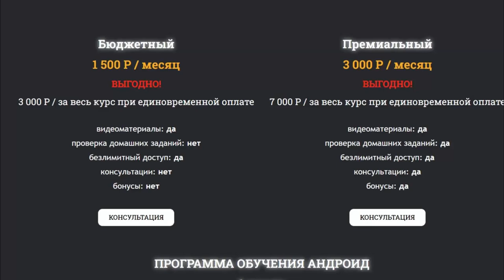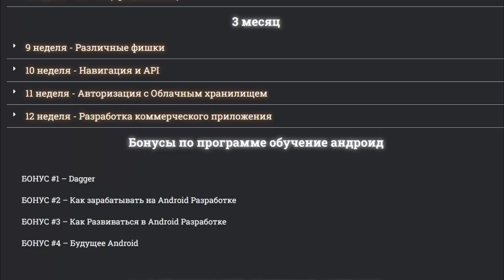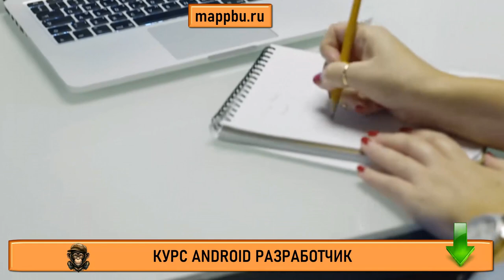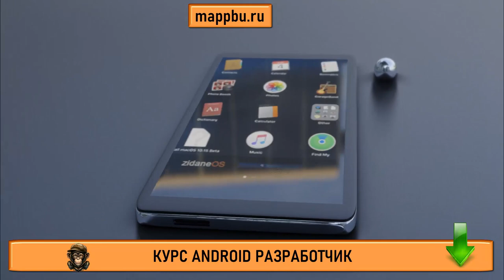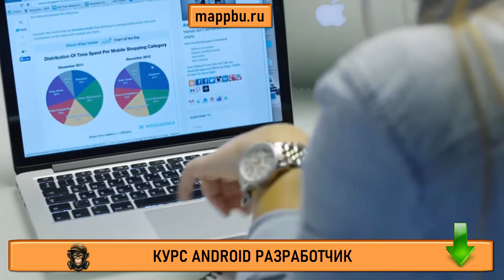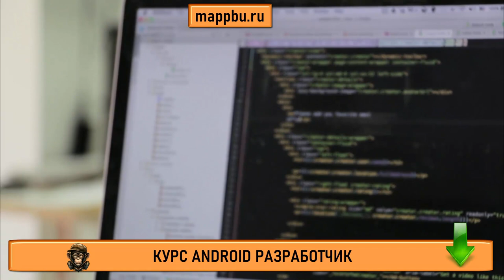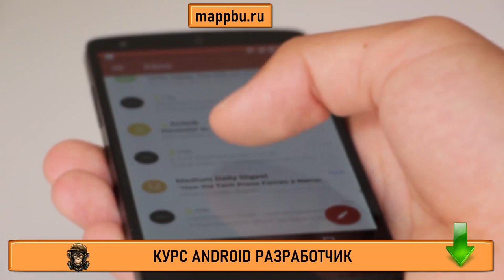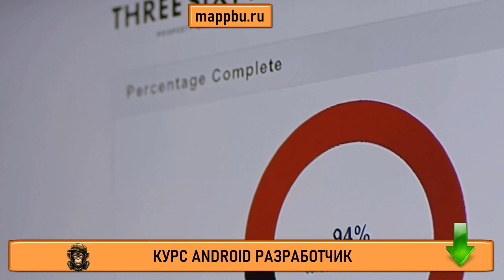Андроид разработка с нуля Андроид разработчик с нуля Андроид разработка с чего начать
Если Вас интересует андроид разработка с нуля - тогда начните с этого видео. В этом видео я расскажу о том как начать андроид разработчик с нуля и Вы ответите на самый популярный вопрос  андроид разработка с чего начать. Также если Вы хотите узнать андроид разработчик что нужно знать - тогда посмотрите видео на моем канале. Если Вы ищите основы андроид разработки - тогда посмотрите это видео. В этом видео я расскажу про основы android разработки и разберу очень подробно все то, что должен знать андроид разработчик. На этом канале все желающие проходят обучение android studio, так как качественные и актуальные уроки по андроид разработке это редкость. Я же провожу в свою очередь качественное обучение андроид программированию. Если Вы думаете как стать android разработчиком - тогда посмотрите на мои курсы android. На этих курсах вы можете освоить профессию разработчик приложений для android, но в этом видео Вы можете изучить андроид основы, так как я презентую бесплатные уроки андроид. Если Вас интересуют андроид разработчик курсы и Выищите качественное андроид разработчик обучение - тогда посмотрите программа обучение андроид на моем курсе. Так как на моем курсе Вы можете пройти ,обучение андроиду с нуля и решить такую сложную проблему как андроид разработка обучение. Если Вы думаете о том что нужно знать для разработки приложений - тогда смотрите это видео

0:00 - Почему Вы можете устать от обучения на андроид разработчика
7:10 - Что делать, что бы не попасть в эту ситуацию или как побыстрее выйти из нее